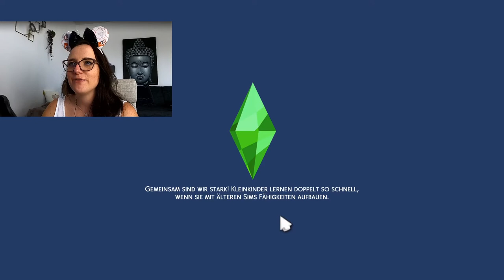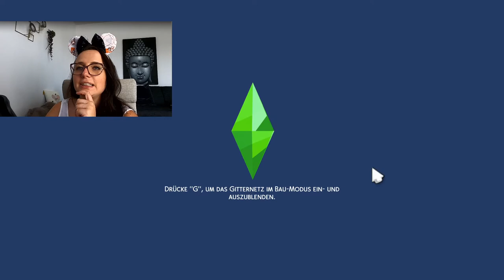Wird Moni verhaftet? - Die Sims 4 Star Wars Reise nach Batuu Part 3 - deutsch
Hallo an alle Star Wars und Sims Fans,

als ich gehört habe, dass es ein Star Wars Gamepack von den Sims 4 geben wird, dachte ich mir, es ist die Gelegenheit ein Let's Play zu starten. Viel Spaß beim zuschauen!